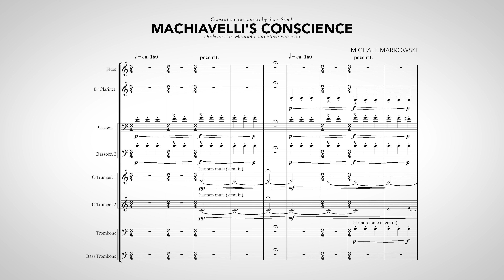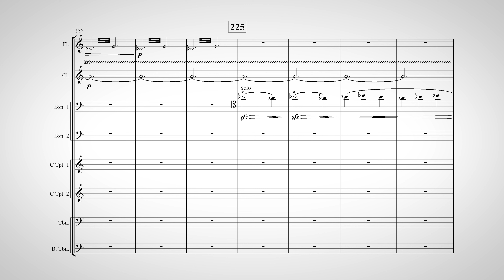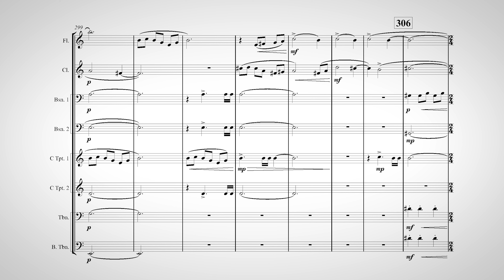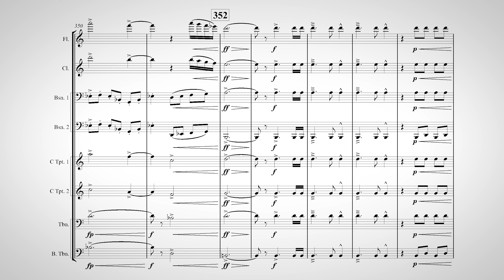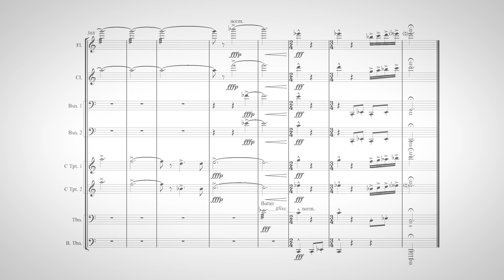Machiavelli's Conscience (Video Score)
Machiavelli's Conscience
Michael Markowski, composer
Performed by the Hartwick Faculty Wind Octet
Andy Pease, conductor

Program Note:
Machiavelli’s Conscience refers to the Italian writer and philosopher Niccolò Machiavelli who is perhaps best known today for having written a political treatise called The Prince in the early 1500s. To quote Wikipedia: “The descriptions within The Prince have the general theme of accepting that the aims of princes—such as glory and survival—can justify the use of immoral means to achieve those ends.” Think: Frank Underwood from House of Cards. This is where the word “Machiavellian” comes from. When a person is described as being Machiavellian, he or she is allegedly “cunning, scheming, and unscrupulous, especially in politics or in advancing one’s career.” The more I discovered Machiavelli (who wasn’t known for always writing this darkly… he wrote comedies and plays and songs, too), the more I became fascinated by how a person like this could possibly come to some of these morally-outrageous but politically-justified conclusions. At its core, I think the octet imagines the cogs of such a conflicted mind at work as it searches for a way to justify these radical ideas in the name of power and ego.